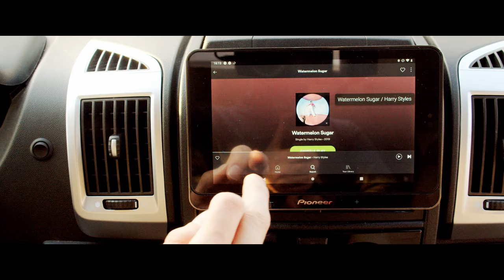Pioneer Smart Unit Receiver (SDA-8(0)TAB / SPH-T20BT)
Pioneer's Smart Unit Receiver offers a new approach to the typical tablet receiver. Take it home, download the apps you need via Google Play Store and simply mount the SDA-8(0)TAB tablet in the SPH-T20BT receiver in your car and enjoy a smarter connected driving experience on an 8" screen. Play music and videos, take pictures and video's, enjoy wireless audio streaming via Bluetooth, the 13-band Graphic Equaliser, make use of the 3 RCA Pre-Outs... The possibilities are endless.

The pre-installed Pioneer Smart Sync App, specially designed for easy use, features multimedia capabilities such as navigation (Google Maps pre-installed), hands-free calling, messaging, and voice-command. Optional Parking Assistance features, including Rear View Camera and Rear Parking Sensors (sold separately) can be added.